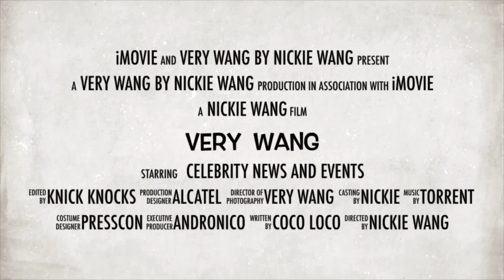BGYO and BINI ONE DREAM CONCERT mediacon